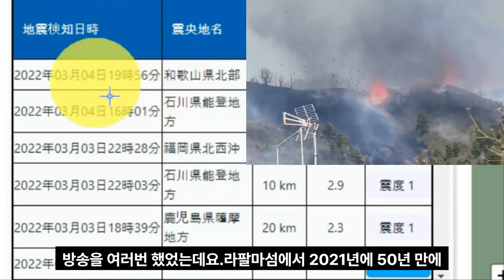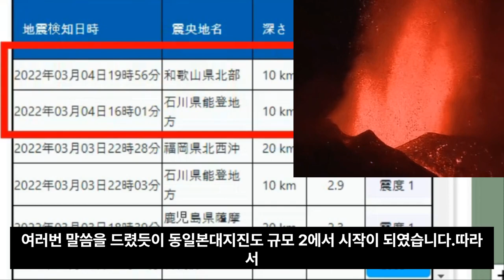일본 전역 화산 대폭발 나가노현의 아사마산 후쿠시마의 반다이산과 아즈마산 규슈 가고시마현의 스와노세지마